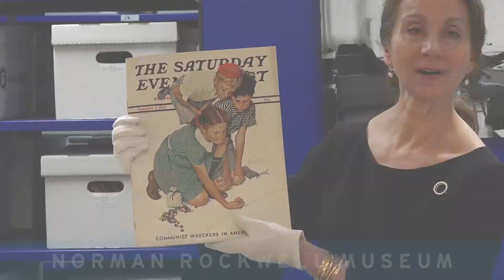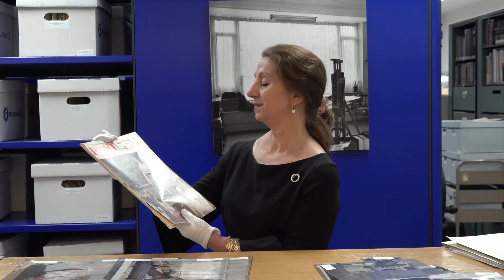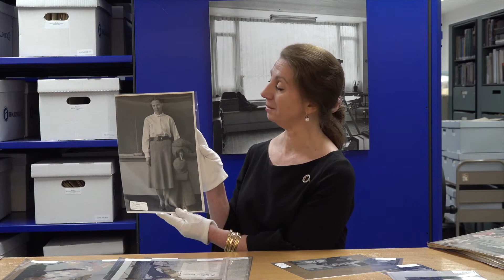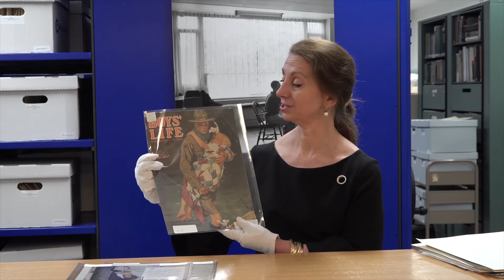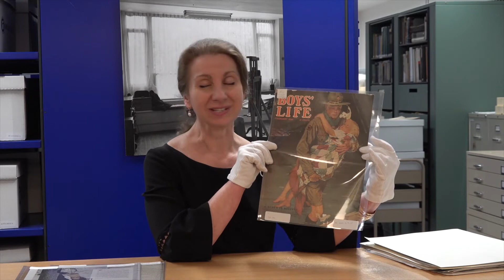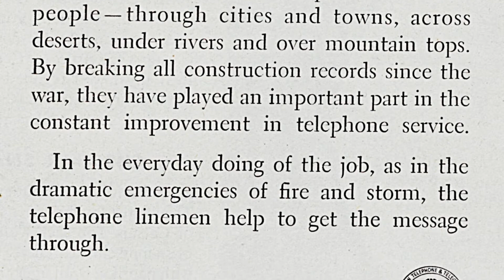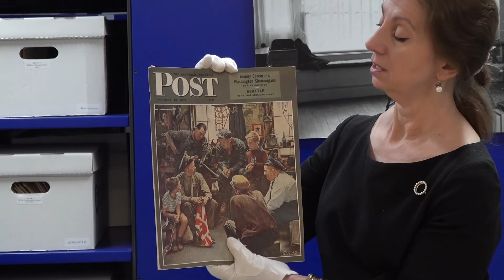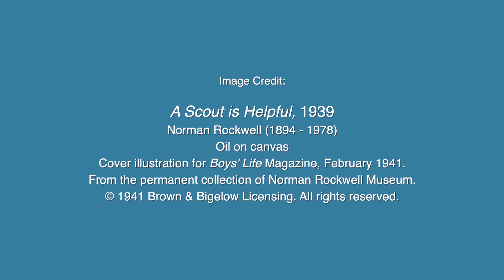From the Archives (4/16/2020): Heroes - Episode 1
In this episode of Norman Rockwell Museum's "From the Archives" segment, Deputy Director and Chief Curator Stephanie Plunkett explores the theme of "heroes" in Norman Rockwell's work.

Featured in this segment will be archival materials for the following Norman Rockwell images:
Happy Birthday Miss Jones (1956)
A Scout is Helpful (1939)
The Lineman (1948)
Homecoming Marine (1945)